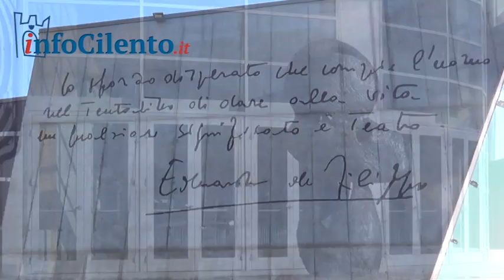Agropoli, cerimonia di inaugurazione del cineteatro (Parte 1)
Agropoli, cerimonia di inaugurazione del cineteatro Eduardo De Filippo, 21/12/2014